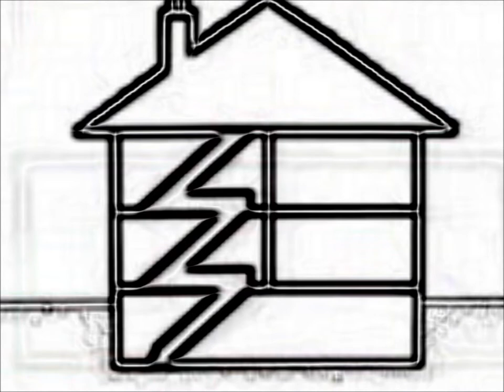Grandpa's Ghost: "And Other Fun Songs"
From their Album: Painted Skull. Please vist